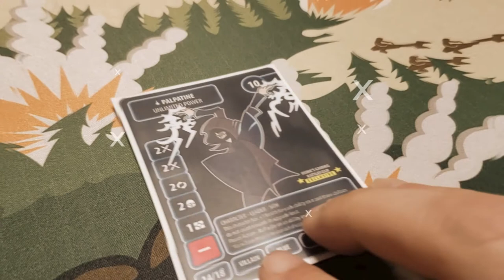The Battle of Wills - FOILED - Episode 13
Thank you for tuning in and catch you very soon on the Battlefield!

They have Star Wars EVERYTHING you can make sure you get them first to your door!